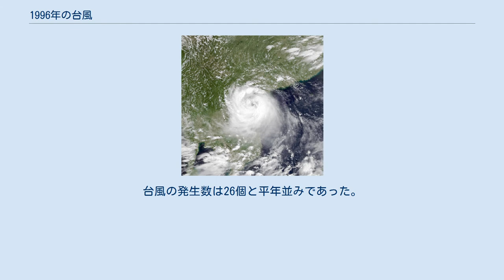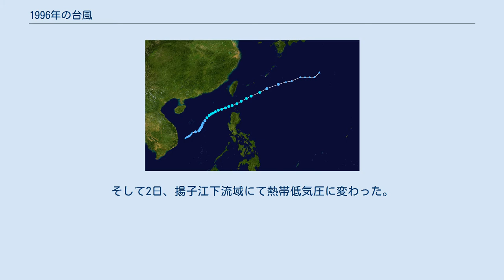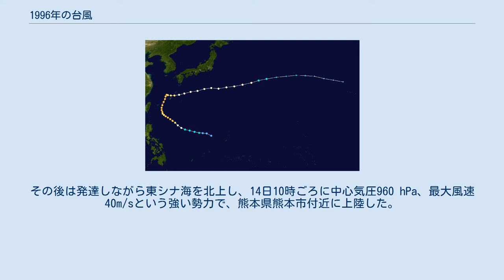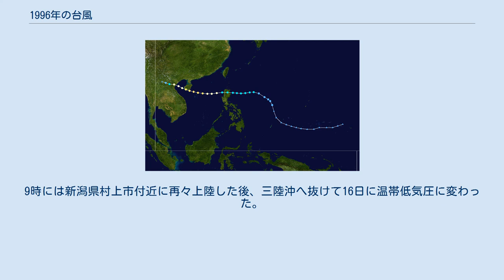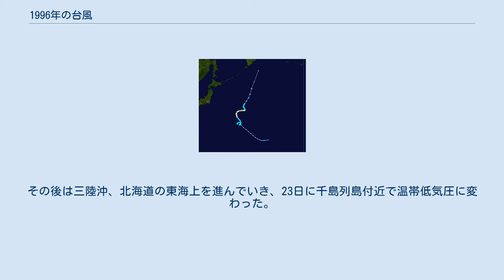1996年の台風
1996年の台風（1996ねんのたいふう、太平洋北西部で発生した熱帯低気圧）のデータ。
台風の発生数は26個と平年並みであった。
 199601・アシアン 199602・02W・ビリン 199603・04W・コンシン 199604・05W・ディタン 199605・06W 199606・07W 199607・08W・イデン 199608・09W・グロリン 199609・10W・フアニン 1996年7月24日午前9時頃、サイパン島の北東海上で発生。
発生地点の緯度は19.0°で、比較的高緯度だった。
台風は29日、フィリピンの東海上で超大型で非常に強い勢力に発達。
なお、27日午後3時頃からの72時間、勢力は依然、中心気圧940hPa・最大風速45m/sのままであった（この間、強風域は拡大し続けていた）。
しかしその後、先島諸島に近い海域でさらに発達し、31日午前3時頃、合同台風警報センター（JTWC）による解析で、カテゴリー5に達した。
台風は31日午後5時頃に、最盛期勢力で沖縄県西表島付近を通過し、8月1日に台湾に上陸後、中国大陸に上陸。
台湾上陸時は、JTWCによる解析でカテゴリー4のスーパータイフーンであった。
そして2日、揚子江下流域にて熱帯低気圧に変わった。
 199610・12W 199611・14W 199612・13W 8月6日に沖縄近海で発生後、しばらくは沖縄付近を南下するなど複雑な動きをしていたが、11日頃からは進路を北寄りに変え、12日から13日にかけて沖縄本島に再接近。
その後は発達しながら東シナ海を北上し、14日10時ごろに中心気圧960 hPa、最大風速40m/sという強い勢力で、熊本県熊本市付近に上陸した。
台風は大分県国東市を経て周防灘へ抜け、同日15時には山口県徳山市（現在の周南市）に再上陸し、中国地方を通過して日本海に抜け、翌日6時半頃新潟県佐渡島を通過。
9時には新潟県村上市付近に再々上陸した後、三陸沖へ抜けて16日に温帯低気圧に変わった。
 199613・18W・ルシン 199614・19W 199615・20W 199616・23W・マリン 199617・26W・オサン ９月13日にフィリピンの東海上で発生後、勢力を強めながら北西のち北東へ進み、22日午前には強い勢力で八丈島の西海上を通過して、昼に関東地方を暴風域に巻き込み、午後には房総半島の東海上を北北東に進んだ。
その後は三陸沖、北海道の東海上を進んでいき、23日に千島列島付近で温帯低気圧に変わった。
 199618・25W 199619・27W 199620・28W 199621・29W 199622・32W 199623・33W 199624・36W 199625・37W・トヤン 199626・42W